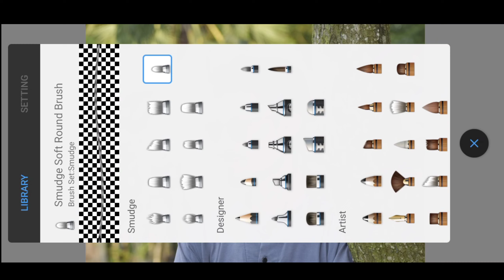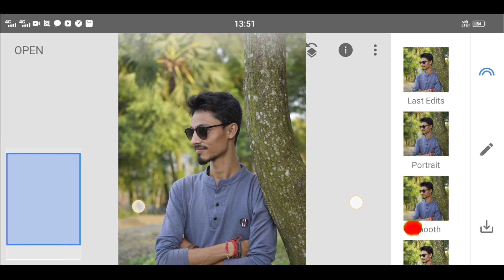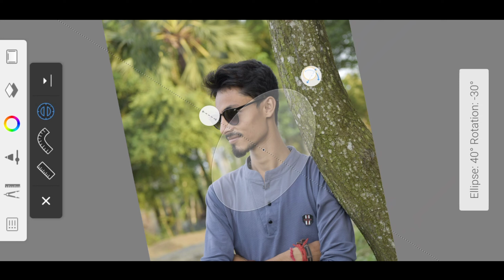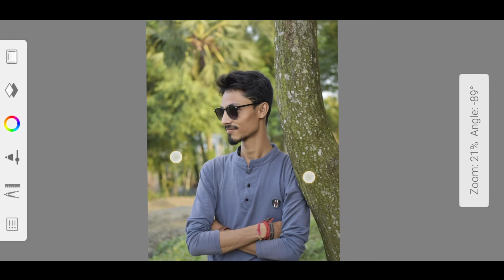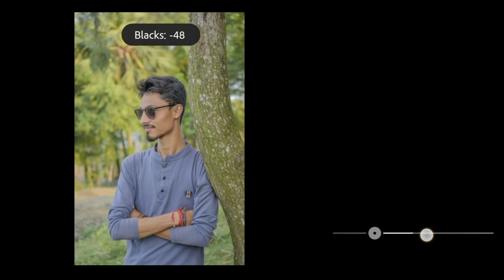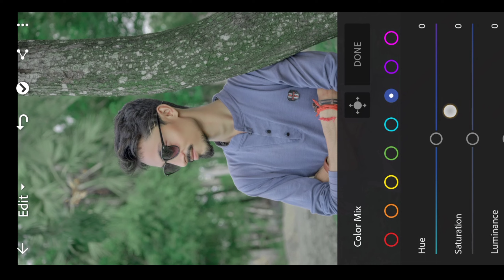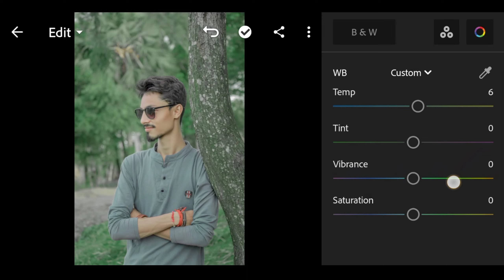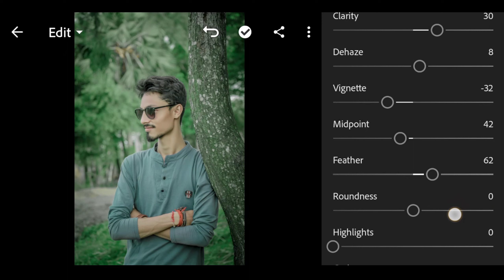Hair style editing tutorial🔥||RETOUCHING Tutorial Atoskcbook Best Android app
🥰__________MJ RETOUCHING ________❤️